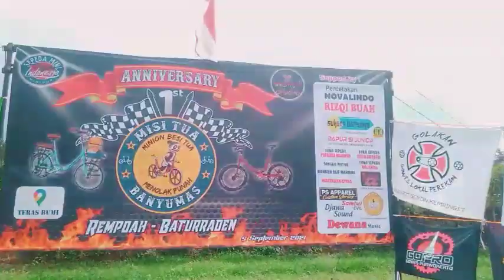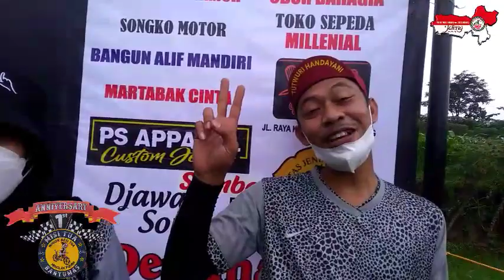Misi Tua Banyumas | First Anniversary | Silaturahmi Tanpa Batas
berawal dari sebuah sepeda kemudian terjalinlah sebuah ikatan persaudaraan yg kemudian tergabung dalam keluarga Misi Tua Banyumas,dan tanpa terasa sudah 1 tahun bersama..

Dirgahayu Misi Tua Banyumas